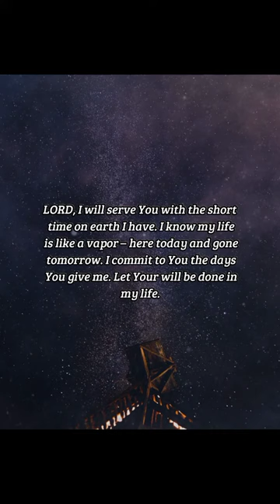BIBLE VERSE OF THE DAY - December 6, 2022 | night prayer | Your Daily Dose of God's Word.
For we are but of yesterday, and know nothing, because our days upon earth are a shadow:
-Job 8:9

INSPIRATION:
Often, we think we know everything – more than anyone else in history because we are so advanced. But this is not so. Others have made far more significant discoveries and contributions, and we have simply built on theirs. Our days on earth are short, and we will soon be forgotten. Serve the LORD with your days because everything else will just pass away anyway.

PRAYER:
LORD, I will serve You with the short time on earth I have. I know my life is like a vapor – here today and gone tomorrow. I commit to You the days You give me. Let Your will be done in my life. I will spend my whole life to serve You. You are a good God. You are worthy of all my days. Thank You for seeking me. In Jesus' name. Amen.

us